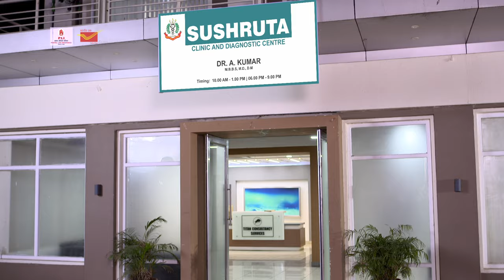Postal Life Insurance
Postal Life Insurance (upto 50 Lacs) by India Post - exclusively for th employees of central govt., state govt., PSUs, Local Bodies, Autonomoous bodies, joint ventures and institutes accredited by AICTE/CBSE and childrens etc.